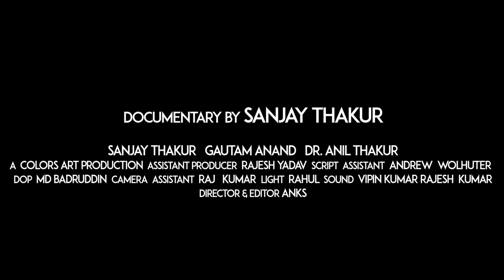The Himalayan Soil | Sanjay Thakur | Official HD Trailer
First Indian to begin an Foraging in India to respect Indian Indigenous ingredients.